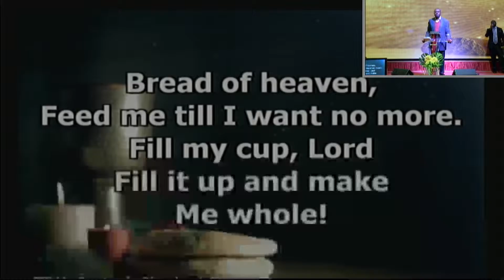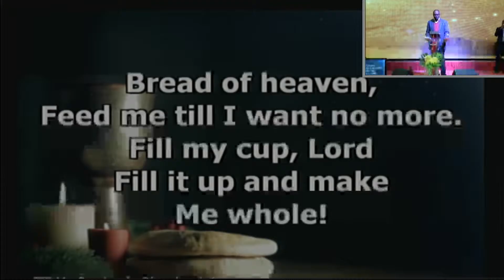Communion Service - 02 November 2016 - 08-24-03 PM